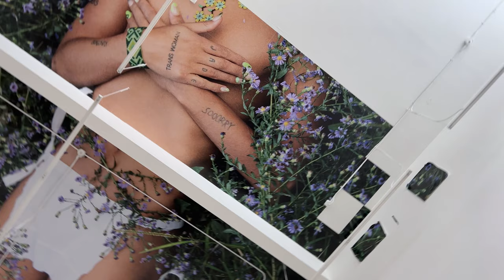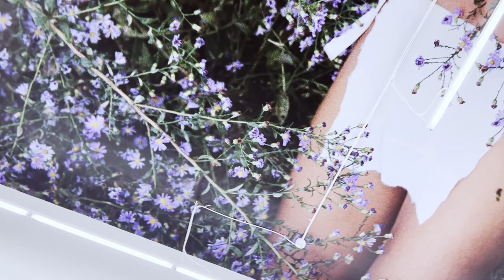Ryan McGinley, - 'I can't, We can' Ratio 3 - Jade Ceiling Installation, San Francisco 2022